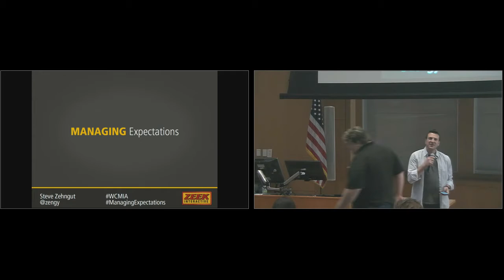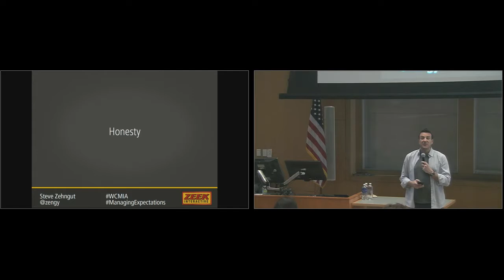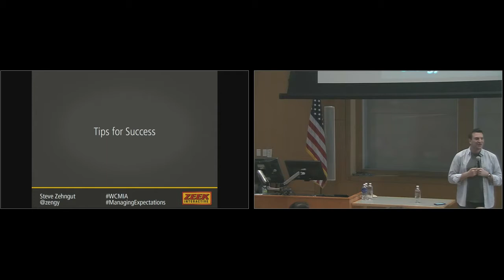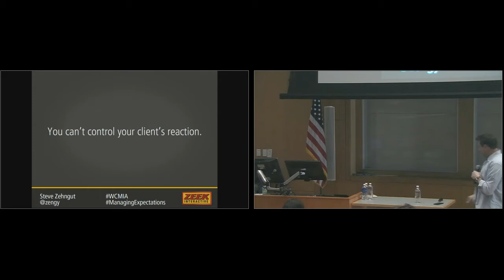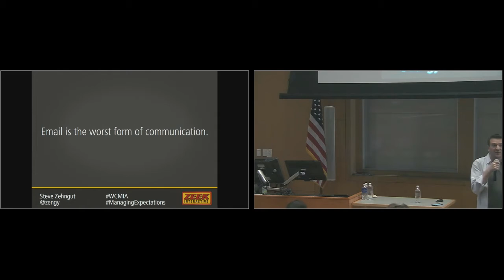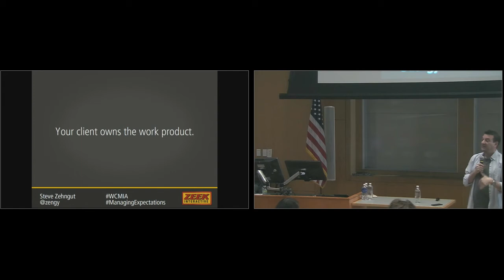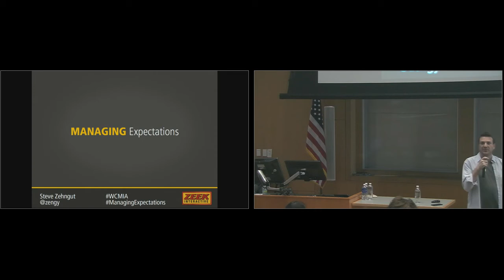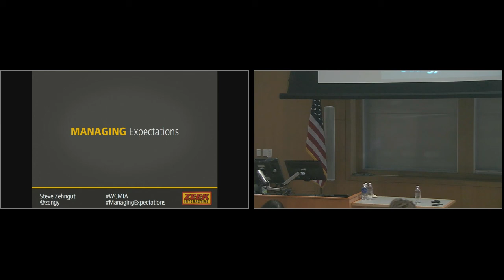Steve Zehngut: Managing Expectations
Managing expectations is the key to maintaining a healthy relationship with clients. Almost all conflict between clients and vendors can be attributed to misaligned expectations.
During this session, Steve will share his best tips gathered through real-world experience over 20 years in the digital industry. You will learn how to prevent problems before they happen, how to properly communicate expectations, how to assess and anticipate client needs, how to diffuse difficult situations and more.
Having positive client relationships leads to better productivity, which leads to more profit. And who doesn’t want that?